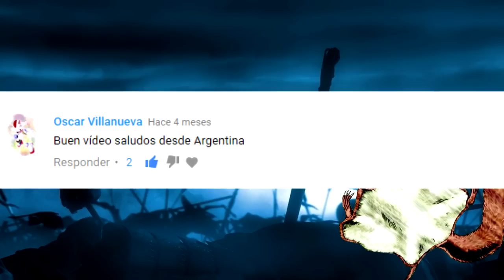Desafiando a akiza ( la waifu )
El ultimo desafió papus algun dia tenia que llegar :,v
inserte zelda del pack aqui :

las imagenes son propiedad de sus respectivos autores y solo fueron usadas como referencia